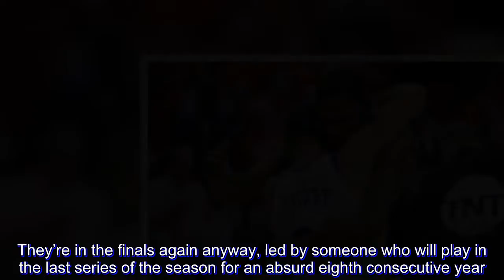Warriors, Cavaliers meet in Round 4 of Finals showdown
And again.

And, well, again.

Round 4 — as many predicted, and others probably lamented — is happening. Cleveland and Golden State will meet for the fourth straight year in the NBA Finals, the Warriors looking for a third championship in that span and LeBron James and the Cavaliers trying to wrestle the crown away just as they did in the 2016 series.

On one side, the best team of this era.

On the other, the best player of this era and maybe any era.

Game 1 will be hosted by the Warriors at Oracle Arena on Thursday night (Friday, PHL time).

“You’ve got to appreciate the moment,” Warriors guard Stephen Curry said. “Somebody asked, ‘Four years in a row getting to the finals, do you appreciate it?’ Yes.”

Both teams are entering this title matchup with injury concerns. Cleveland’s Kevin Love is in the concussion protocol and will need to complete a series of tests before he’s cleared to return, and Golden State’s Andre Iguodala — a former NBA Finals MVP — wasn’t able to finish the Warriors-Rockets series because of a bone bruise in his leg.

The Warriors hoped Iguodala would return to the Houston series, but his progress stalled.

“That’s just not an easy injury to predict in terms of recovery,” Warriors coach Steve Kerr said.

There wasn’t a lot of similarity in Cleveland’s and Golden State’s seasons, but their last few days have been mirror images of one another — both teams had to win Game 6s at home to fend off elimination, then had to go on the road and prevail in Game 7s to win their respective conference finals.

“One of the most challenging seasons I’ve had,” said James, who may be playing the best basketball of his life right now at the end of his 15th season.

Here’s some of what the Cavaliers have dealt with since Golden State-Cleveland III ended last June: Kyrie Irving got traded for Isaiah Thomas over the summer, coach Tyronn Lue had to miss time to deal with health issues, Love missed two months, they lost 11 games by 16 or more points, revamped their roster in February and spent much of the season unable to guard anybody.

They’re in the finals again anyway, led by someone who will play in the last series of the season for an absurd eighth consecutive year.

“It’s been a roller coaster,” said James, who is seeking a fourth ring in his ninth finals appearance overall. “It’s been good, it’s been bad. It’s been roses. There have been thorns in the roses. There’s been everything that you can ask for.”

This wasn’t all peaches for Golden State, either. The Warriors didn’t get the No. 1 seed out West, lost Curry to a knee injury late in the regular season, lost 10 of their final 17 games and got pushed to the brink.

“I’m glad we’re going back,” Warriors forward Kevin Durant said.

The Warriors swept the two regular-season meetings with the Cavaliers, winning by seven at home on Christmas Day (without Curry) and prevailing by 10 in Cleveland about three weeks later.

Film-wise, those two games are meaningless now. Of